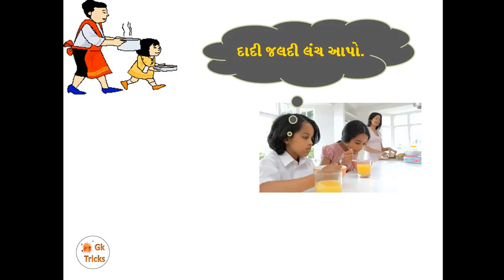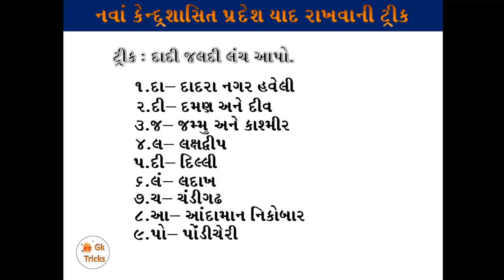3. केंद्रशासित राज्यों को याद करने की ट्रिक | union territory | kendrashashit pradesh | gk trick